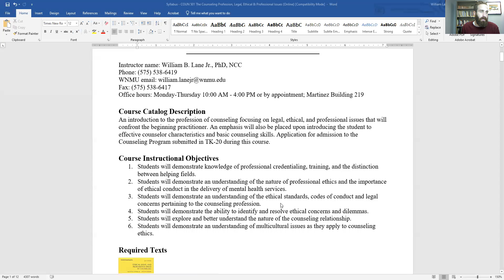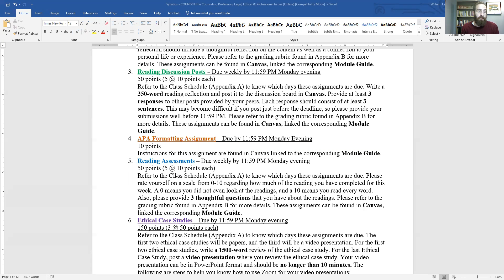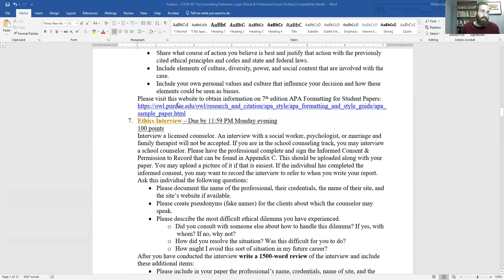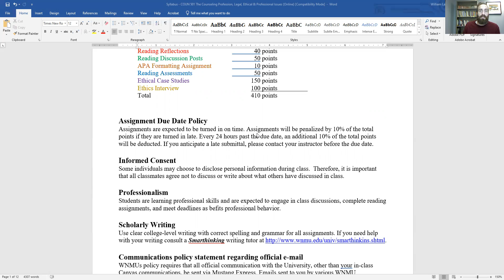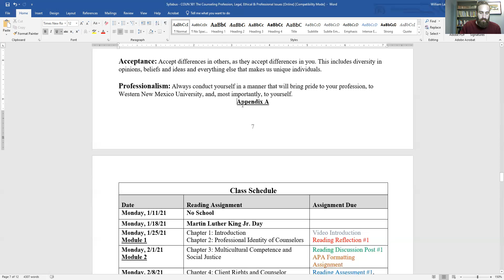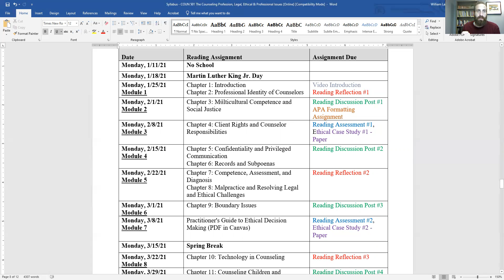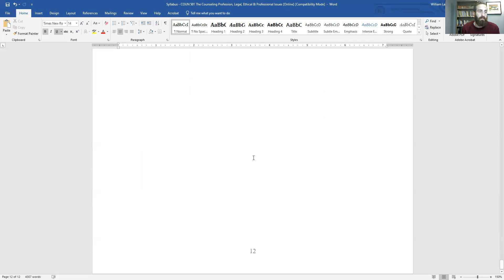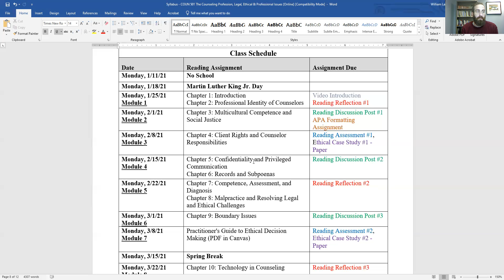Introduction to COUN 501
This is an introduction to COUN 501